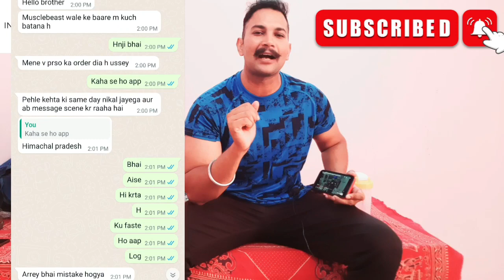Muscle beast supplements store exposed with all facts | muscle beast fraud |muscle beast scam expose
Muscle beast supplements industry का सबसे बड़ा fraud 🚫|Muscle beast expose |Muscle beast fraud
muscle beast supplements sale
muscle beast
muscle beast fraud alerts
Rajveer muscle beast scam
muscle beast fraud
muscle beast store delhi
muscle beast live scam
muscle beast fraud case
muscle beast supplements
muscle recovery sale
muscle ok sale
fitfuel nutrition sale
the gold Nutrition sale
nutrition 108 sale
bull fitness nutrition
Best offer on gym supplements
us supplements sale

Anuj taliyan vs Nitin chandila mr asia trial 2023|Anuj taliyan & Nitin chandila selected for Mr asia 2023

Satvik pandey reply to dhillon manrose |dillon and satvik pandey controversy | synthol side effects | dhillon manrose synthol transformation | synthol side effects
| synthol bodybuilder in india
Satvik pandey expose synthol bodybuilder |satvik pandey and dhillon fight
|dhillon 10 lakh challenge to satvik pandey
Dhillon manrose reoly to satvik pandey
Ali bilal ने बनाया bhuwan chauhan का मज़ाक | ali bilal again reply bhuwan chauhan
ASP sandeep sharma ने tarun gill को दी धमकी|tarun gill challenge again | sandeep sharma jailor angry
guru mann angry on indian supplements brand |Mukesh guru ji new tip for biceps | amit panghal
Guru mann new update
Mukesh gahlot new tip
Mukesh gahlot guru ji new tip
Amit panghal In veshano devi
15 kg weight loss in 1 week |weight loss tips | Best exercise for fat loss

bharat singh walia new controversy |bsw new update#Manoj patil showing his journey|manoj patil showing his all achievements and certificates#Tarun gill  reply to sahil khan | sahil khan expose big muscles nutrition | super sam angry reply
Tarun gill new funny roasting video
Tarun gill new update
Tarun gill reply to amit panghal
Tarun gill with big muscles
Super sam reply to bharat singh walia
Imran khan reply to bharat singh walia
Sahil khan and bharat singh walia controversy
New Bodybuilding updates
Bharat singh walia reply to sahil khan
Super sam and bharat singh walia controversy
Sahil khan and manoj patil controversy
Sahil khan and manoj patil
Imaran khan angry on bharat singh walia
Bharat singh walia reply to imran khan
Manoj patil reply to bharat singh walia
Ramniwas malik and tarun gill controversy
Ramniwas malik angry on sahil khan
Ramniwas malik angry on tarun malik
Ramniwas malik reply to tarun malik
Tarun gill reply to Ramniwas malik
Tarun gill angry on Ramniwas malik
Tarun gill and Ramniwas malik controversy
Junaid kaliwala banned
Junaid kaliwala reply to bhuwan chauhan
Junaid kaliwala and manoj patil controversy
Junaid kaliwala angry on bhuwan chauhan
Afroz Khan reply to bhuwan chauhan
Afroz Khan and bhuwan chauhan controversy
Bhuwan chauhan and Afroz Khan controversy
Afroz Khan reply to bharat singh walia
Afroz Khan angry on bharat singh walia
Bharat singh walia  new controversy
Bharat singh
Yudveer dagar reply to sahil khan
Yatinder Singh guest posing
Guest posing
Yatinder Singh new video
Best posing in india
Rohit khatri
Tarun gill angry to all
Rubal dhankhar and bharat singh walia controversy
Rajveer fitness series and bharat singh walia controversy
Rajveer fitness series new update
Rajveer fitness series reply to bharat singh walia
Jeet salal reply to sahil khan
Jeet salal hsf
Jeet salal new update

Bull fitness nutrition new update